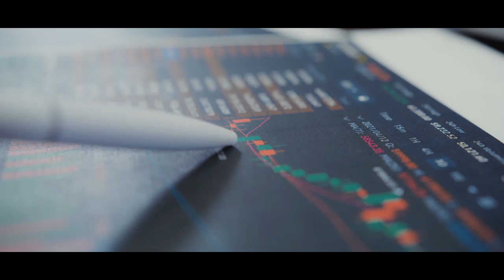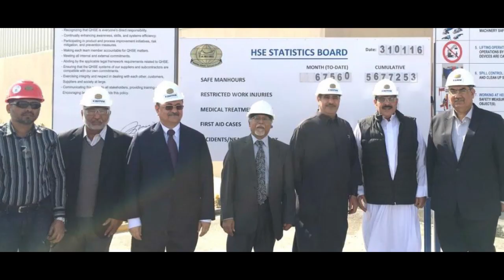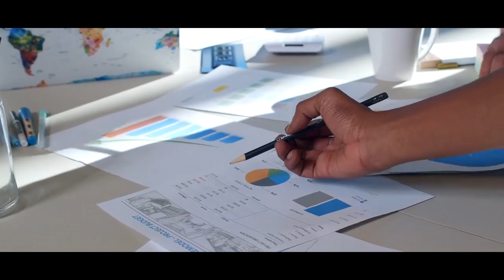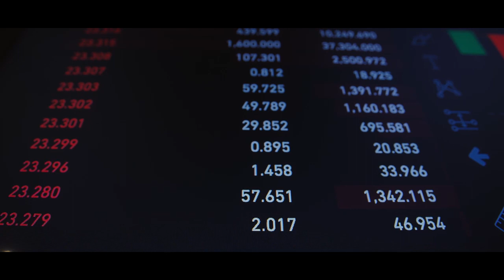Who is Sardar Muhammad Ilyas Khan? | Who is the Owner of The Centaurus Mall? | Profile Documentary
The journey commenced in 1976 and continues till the present day, encompassing a span of 47 years. From 1984 to 1987, Al Tamimi possessed a limited fleet of vehicles and employed around 150 individuals in their catering division, a jv with an American global company. In 1987, Sardar Muhammad Ilyas Khan took over the catering division and today under his leadership the group has expanded to 8 other companies which boasts a workforce of 30,000 employees and maintains a substantial fleet of vehicles and assets all over the GCC. Within this workforce of 30,000 employees, approximately 13,000 are of Pakistani origin for which Mr. Sardar Mohammad Ilyas Khan has personally sent visas over the past 47 years from Saudi Arabia. It is anticipated that this number will rise to 35,000 by the conclusion of the current year. Notably, the Pakistani employees contribute significantly to the company's success, sending remittances totaling 8-9 billion PKR annually to Pakistan. TAFGA provides a wide range of services including Catering (Food Services), Operations & Maintenance, Construction of Temporary Facilities, Manufacturing - Fabricating and assembling of Pre-engineered buildings, Facility Management Services, Industrial Services and highly qualified Management Services TAFGA also provides temporary accommodation facilities with all life support services for long- and short-term on a turnkey basis. Sardar Mohammad Ilyas Khan offered expertise in all facets of hospitality, construction and operations & maintenance industry. Raised the Company from ground up. Established nine- (9) separate divisions to form a Group of Companies. Around 65 billion Saudi Riyals business has successfully completed from the day he took a full charge of the Company, and over 28 billion Saudi Riyals business in on hand. Under his visionary leadership he also established a non- profit Training Institute within the TAFGA Group to train and provide modern developed international programs for Saudi youths with fundamental skills and academic knowledge to exploit the increasing opportunities offered by employers in KSA, and trained more than 2,800 Saudis.
Al Tamimi Global has major development contracts of NEOM City as well as all top development projects across Saudi Arabia. NEOM is a cognitive city stretching across 170 kilometers, from the epic mountains of NEOM across inspirational desert valleys to the beautiful Red Sea. A mirrored architectural masterpiece towering 500 meters above sea level, but a land-saving 200 meters wide. Despite having an extensive international presence, Sardar Muhammad Ilyas Khan opted to invest in Pakistan. Notably, he directed an investment of 500 million dollars towards The Centaurus project, aiming to establish it as a prominent symbol within the South Asian region. Under his visionary leadership The organization has grown drastically over the past 15 years and currently directly employs over 3,000 employees working towards the development for projects such as The Centaurus. Additionally over $150 million investment is under way for the development of a 5-star hotel which will be managed by world renowned hoteliers ACCOR due for opening in 2024. The group is also engaged with the expansion of the shopping mall to meet the needs of the local community in addition to the development of the iconic Prism shaped tower D.

Who is Sardar Muhammad Ilyas Khan? Who is the Owner of The Centaurus Mall?
Sardar Muhammad Ilyas Khan embodies humility, altruism, and a profound sense of patriotism. In times of tragic events or crises within Pakistan, he consistently emerges as a foremost philanthropist. He contributed millions to initiatives such as the Mian Nawaz Sharif Qarz Utaro Mulk Sanwaro scheme and played a significant role in reconstructing the infrastructure for the victims of the 2005 earthquake in Kashmir. Additionally, he generously donated Rs. 20 million to the Daimer Pasha Dam Fund scheme.

Sardar Muhammad Ilyas khan is also constructing a 200 bed Hospital in one of the most remote areas of AJK, Pakistan. The hospital has been named Umme Ilyas Hospital after his Mother. Umme Ilyas Hospital is one of the most unique philanthropic projects.

Recognizing his remarkable philanthropic contributions to Pakistan, the Pakistani High Commission in Riyadh put forth the name of Sardar Muhammad Ilyas Khan to the Pakistani government, proposing him for the prestigious Sitara-e-Pakistan award. This award was bestowed in acknowledgment of his proven merit and outstanding services to the nation and the global community. His achievements include attracting significant foreign direct investment to the country and fostering employment opportunities for numerous Pakistanis, both domestically and internationally.